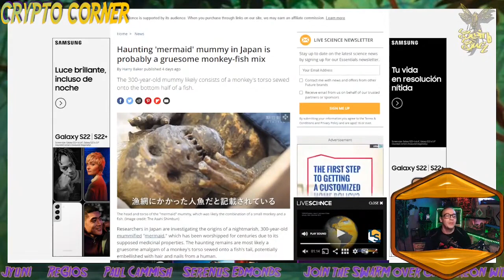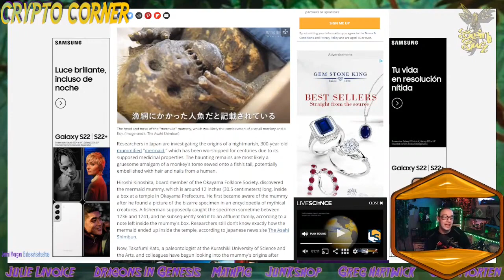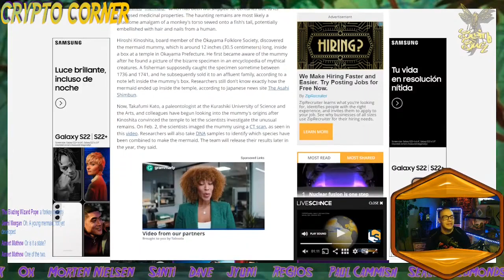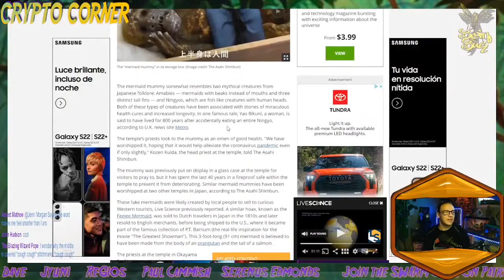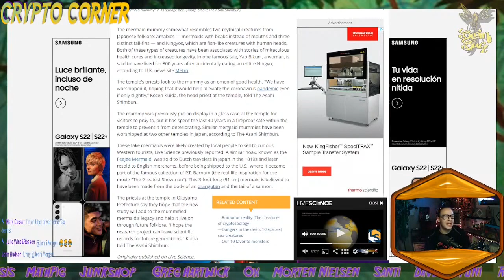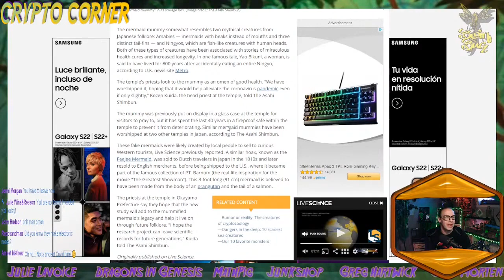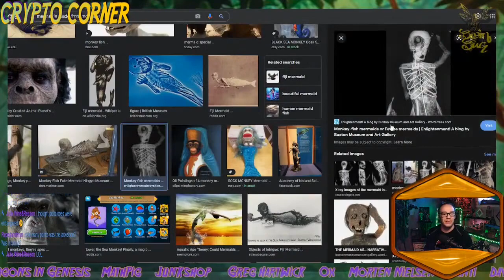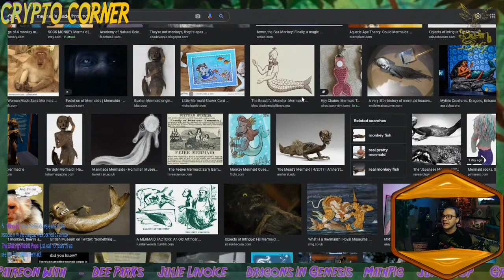CrypticCorner - Mermonkey Menagerie || Ep. 41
It's a monkey, it's a fish, it's a mermonkey!

-Live from the Hive (Saturdays 10:30 AM) -   Bug of the Week, Creation Watch, CrypticCorner, Hive News, [LIVE]

-Bug of the Week - Spotlighting unique arthropod clades from around the world.
CrypticCorner - (Fridays 8:00PM) - Exploring the world of mysterious monsters, eerie spirits, alien entities and unknown animals. ​
-HiveScience - Keeping up with the latest in science, pseudoscience, and much more.